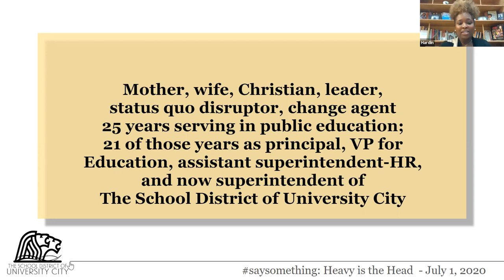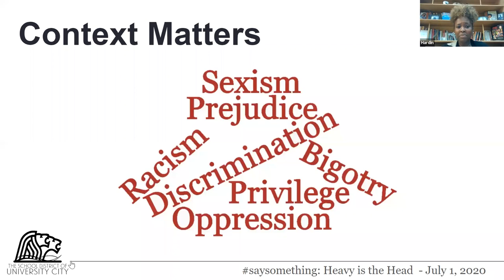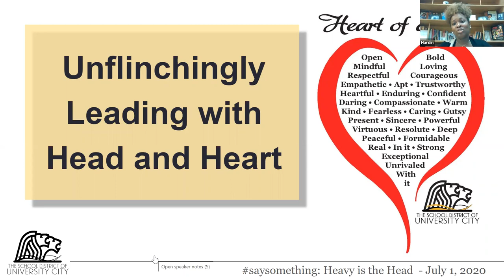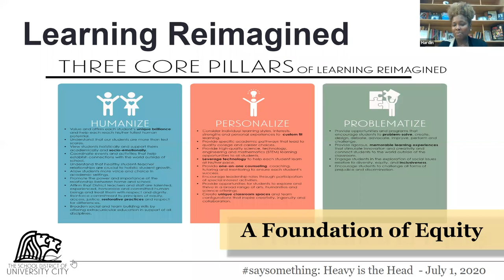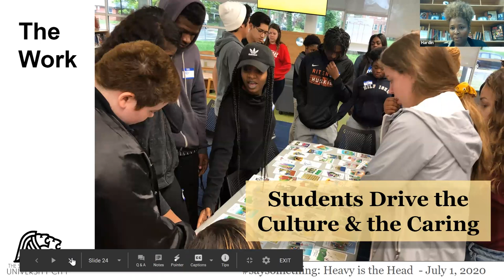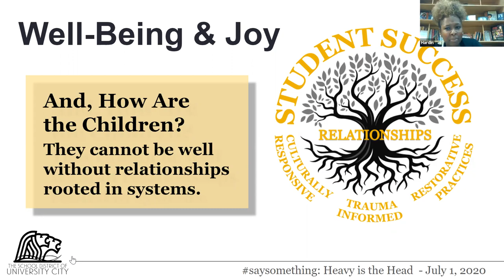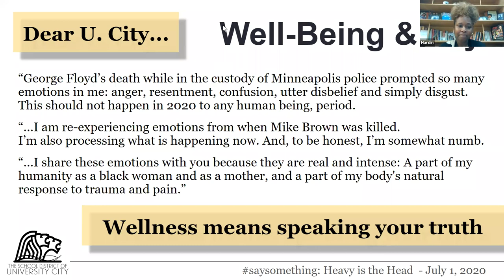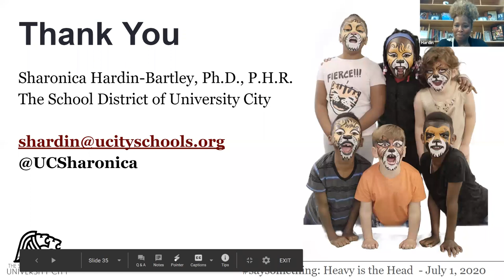Superintendent Hardin-Bartley presents "Heavy is the Head" on saysomething - July 1, 2020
On July 1, Superintendent Sharonica Hardin-Bartley presented to more than 400 people via a webinar on the topic “Heavy is the Head: The intersectionality of the head and heart for educational leaders.”
That talk was part of a new virtual lecture series called saysomething. The death of George Floyd while in police custody combined with the severe impact of COVID-19 on the African American community led Terry Harris, director of student services for Rockwood Schools, to create the virtual series in the St. Louis region. Talks have grappled with inequity, structural racism and other topics regarding being African American in the United States.
Hardin-Bartley’s talk focused on bringing equity, compassion and authentic relationships into school systems and the intentional work done in U. City Schools to achieve those goals.